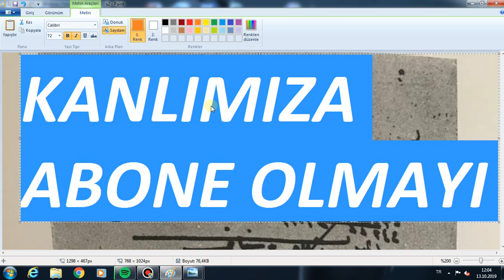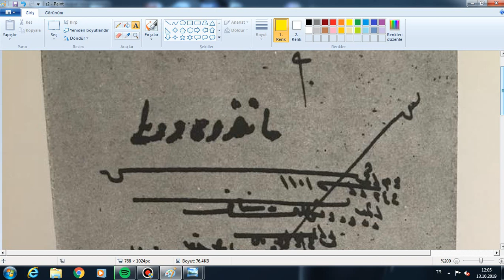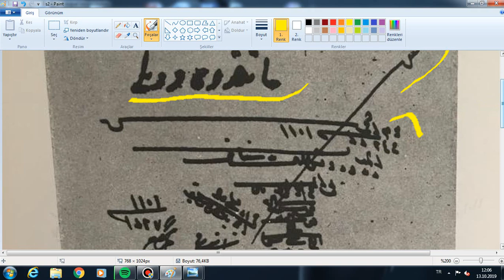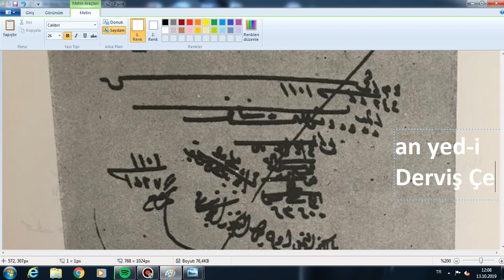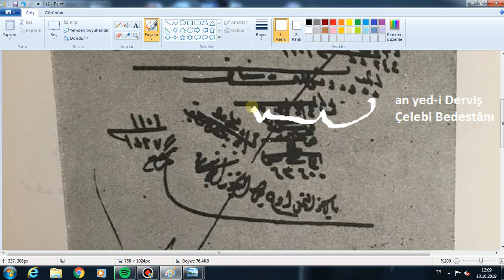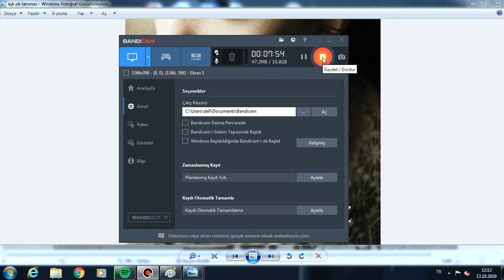185. Ders Siyakat Dersi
Osmanlıca Siyakat